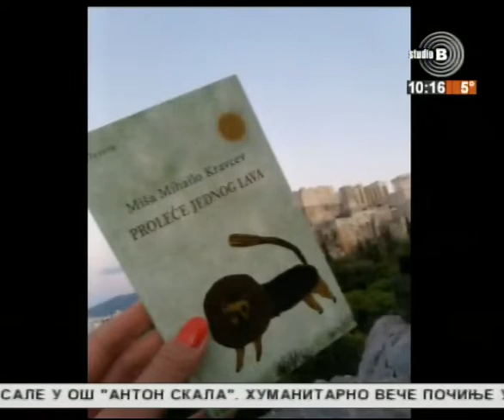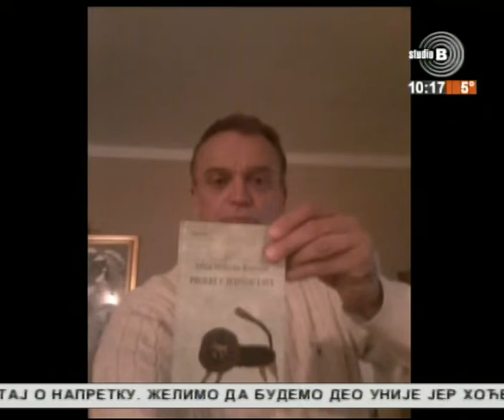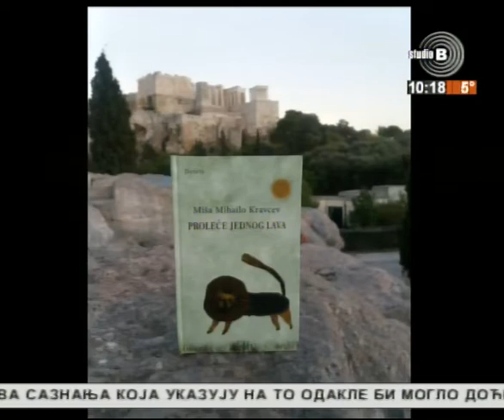Misa Mihailo Kravcev, StudioB, 10 nov 2016 prelistavanje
Miša Kravcev u prelistavanju sa Majom Živanović i Vladom Djokovićem, o knjizi Proleće Jednog Lava, pobedi Trampa i ostalom